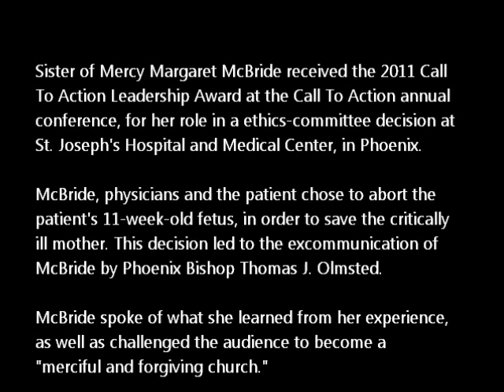Sister of Mercy McBride receives Leadership Award at Call To Action 2011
Sister of Mercy Margaret McBride received the 2011 Call To Action Leadership Award at the Call To Action annual conference, for her role in a ethics-committee decision at St. Joseph's Hospital and Medical Center, in Phoenix.

McBride, physicians and the patient chose to abort the patient's 11-week-old fetus, in order to save the critically
ill mother. This decision led to the excommunication of McBride by Phoenix Bishop Thomas J. Olmsted.

McBride spoke of what she learned from her experience, as well as challenged the audience to become a "merciful and forgiving church."